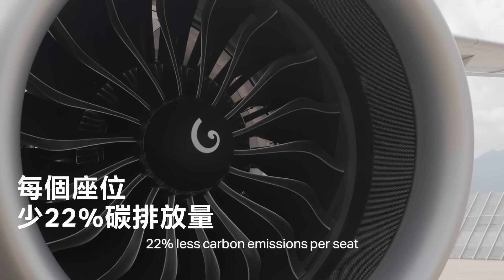Our new Airbus A321neo aircraft: The flying experience, reimagined 全新空中巴士A321neo 客機 改寫飛行體驗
The thrill of travel heightens the moment you set foot on a plane. Our new Airbus A321neo aircraft redefines air travel, providing passengers with the world's most enjoyable short-haul experience. Watch the video and discover how we make it happen.

旅行所帶來的新奇感，踏上飛機的一刻已經開始發生。
坐上全新的空中巴士 A321neo 客機，感受前所未有的飛行體驗，享受 全球最愜意短途旅程！立即看片，了解每個用心細節。